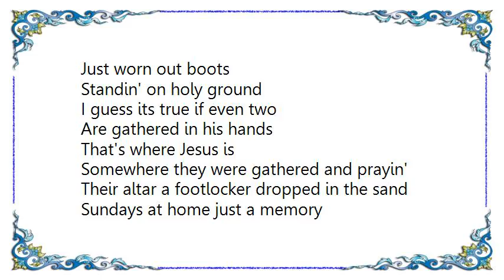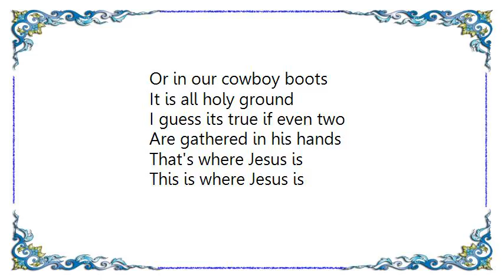Joey + Rory - Where Jesus Is Lyrics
[Lyrics Joey + Rory - Where Jesus Is]
This mornin the pews were hay bales
The pulpit, a saddle thrown over a stall
The floor just a carpet of sawdust
The baptistery just a rusty ol' traul

There were no stepples
There were no hymnals
But heaven came down
There were no suits
Just worn out boots
Standin' on holy ground
I guess its true if even two
Are gathered in his hands
That's where Jesus is

Somewhere they were gathered and prayin'
Their altar a footlocker dropped in the sand
Sundays at home just a memory
But there in that tent they still felt his hand

There were no stepals
Thats where Jesus is

On an airplane or this old bus

In a silence he always meets us
Where there's stepels
Where there's no hymnals
Heaven comes down
In our Sunday shoes
Or in our cowboy boots
It is all holy ground
This is where Jesus is